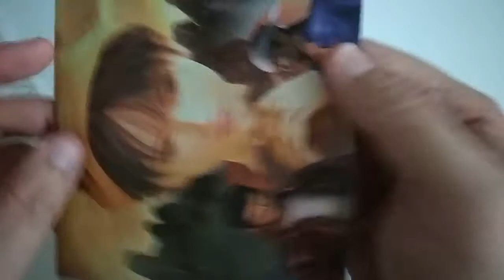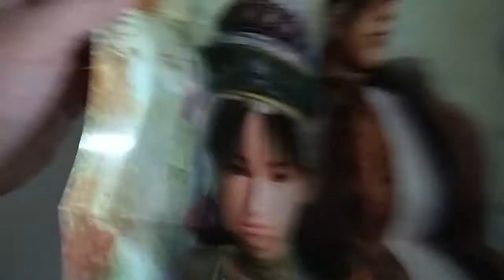Unboxing Shenmue 1&2 for PS4